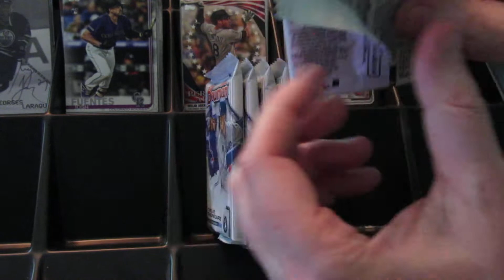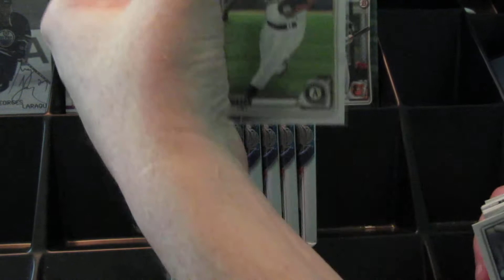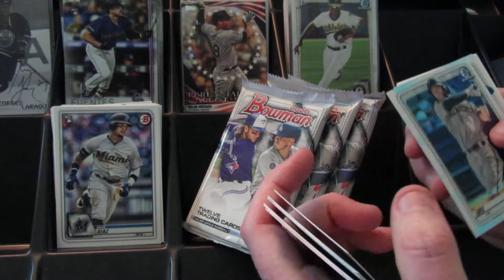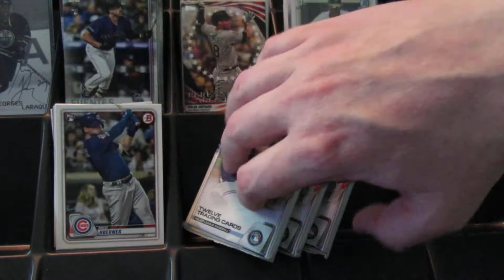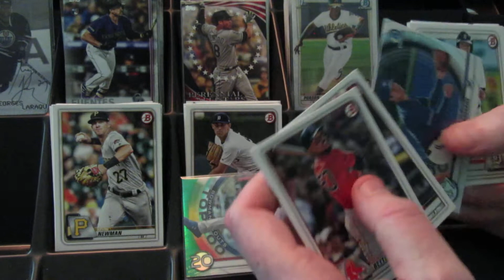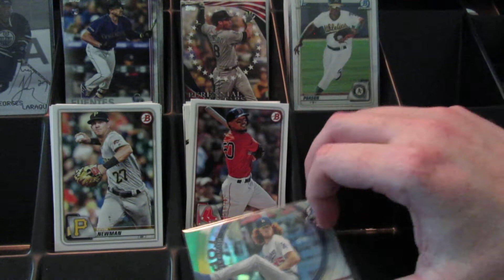2020 Bowman retail blaster - colored refractor hit!